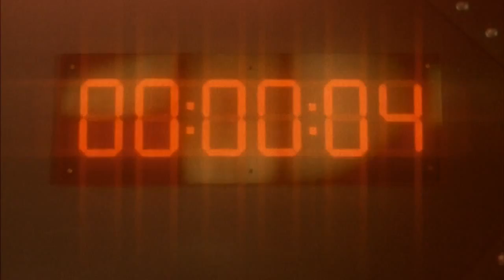Depeche Mode - Soothe My Soul (Tłumaczenie PL)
Piosenka z albumu ‚Delta Machine’ (2013). Słowa i muzyka: Martin L. Gore. Teledysk zawiera sceny z filmu ‚Seksmisja’ (1983). Reżyseria: Juliusz Machulski. Występują: Bożena Stryjkówna, Jerzy Stuhr, Olgierd Łukaszewicz i inni.